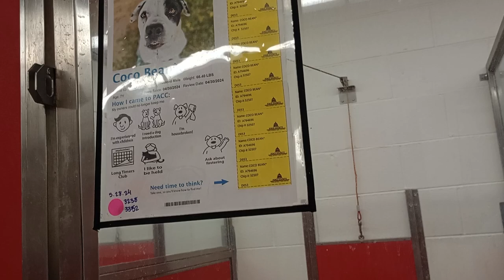Coco Bean 7y A794696 kennel 53 pod 2 PACC shelter keeps his cool & remains lovely all along video639